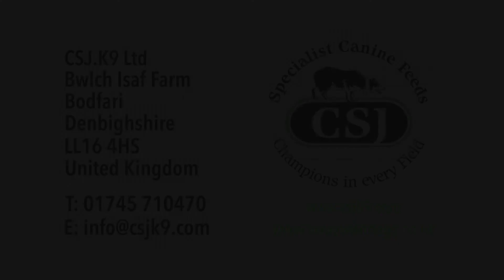1. Sheepdog Trial International Ch. Thomas Longton meets Paddy Fanning Series 2 'A Way with Dogs'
A short clip from the full 20 minute interview between Sheepdog Trial International Champion Thomas Longton and Paddy Fanning, in the run up to Series 2 of 'A Way with Dogs' sheepdog trials, launching in early 2019. Subscribe free now to our YouTube channel to be the first to watch the new Sheep dog Trial film series featuring top sheepdog handlers in the  stunning countryside of North Wales..